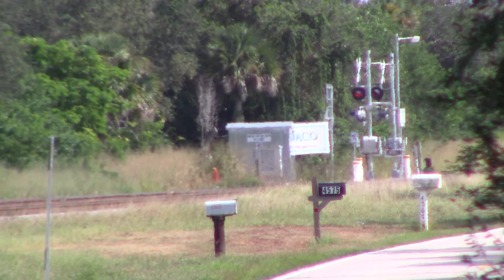BLF718N Sep 13, 2023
108, green 4, 3, 2, 1, 119.